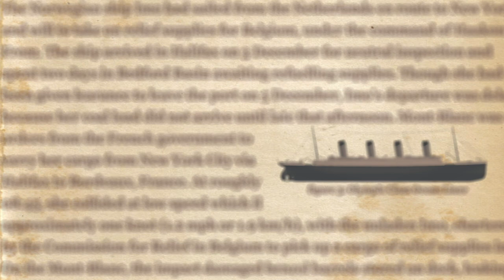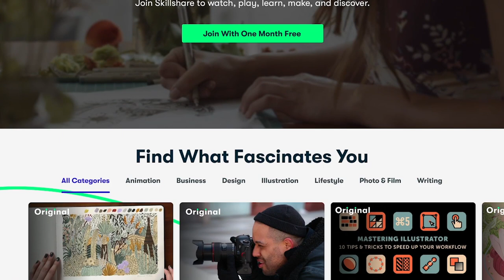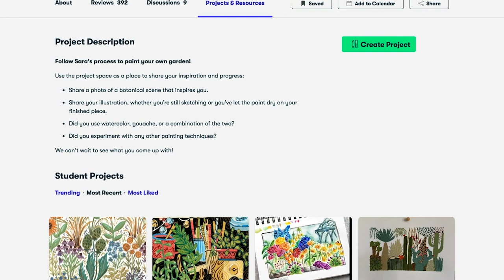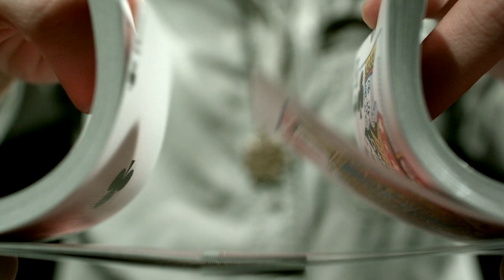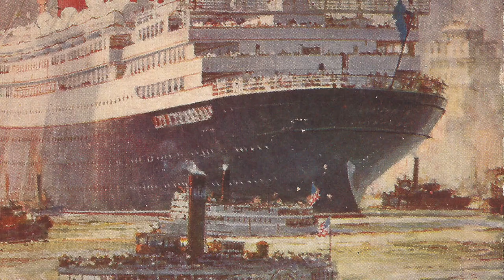Gambling and Scamming on Ocean Liners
This video is a short documentary on the elaborate schemes and scams used by professional hustlers aboard ocean liners to separate naive passengers from their money. These scoundrels went by many names such as card sharps, card sharks, and boatmen. Like their modern counterparts, they had all sorts of methods ranging from simple card counting to sophisticated, multi-day scams involving multiple people, trust building over countless games of poker, and expensive first-class tickets.

Sources:

1. “The Only Way to Cross,” by John Maxtone-Graham. 1972.

2. “Titanic Hero: The Autobiography of Captain Rostron of the Carpathia,” by Arthur Rostron. 2011. Originally published as Home from the Sea in 1931.